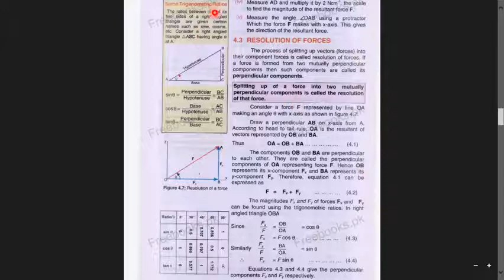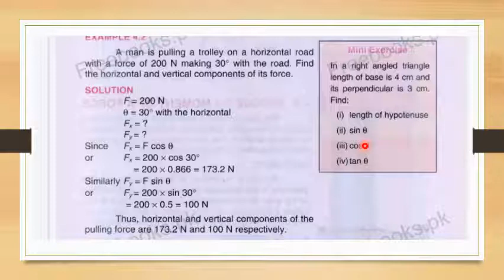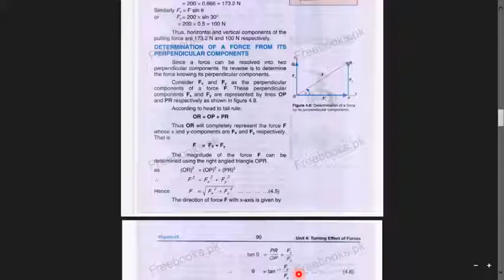Class 9 physics chp #4 resolution of forces